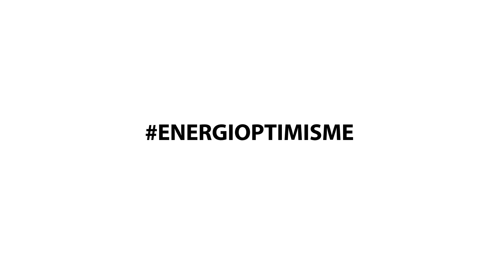Energi dan Manusia: Merdeka di Era Digital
Merayakan hari kemerdekaan Indonesia ke-74, PLN memberikan kado istimewa bagi pelanggan dan calon pelanggan di seluruh Indonesia melalui promo Gebyar Kemerdekaan 2019 yang berlaku dari 16 Agustus hingga 31 Oktober 2019.

Selama periode promosi ini, PLN memberikan diskon tambah daya 50% yang berlaku untuk daya mulai 450 Volt Ampere (VA) hingga 197 kilo Volt Ampere (kVA). Tidak hanya itu, diskon tersebut akan bertambah hingga 74% jika pelanggan menambah paket internet dan TV berlangganan ICON+ , khusus untuk lembaga pendidikan, diskon tambah daya serta pemasangan paket internet dan TV berlangganan ICON+ mencapai 100%.

Informasi lebih lanjut mengenai promo ini dapat mengakses atau menghubungi Contact Center PLN 123.